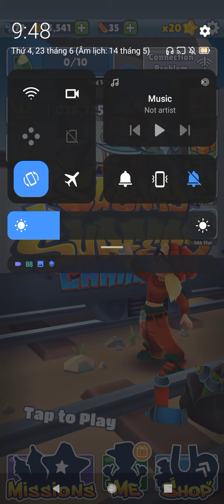SUBWAY SURFERS CHANG'AN 2021: UNLOCKED BIRDIE (ANDROID, # VOS)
SUBWAY SURFERS CHANG'AN 2021: UNLOCKED BIRDIE (ANDROID, # VOS) (23/6/2020)

SUBWAY SURFERS CHANG'AN 2021 (V_2.18.1)

-The Subway Surfers World Tour goes to ancient Chang’an.

-Race through amazing streets on mythical dragon boards.

-Celebrate Pride Month with the Festive crew - now with all-new colorful Pride outfits.

-Fabulous offers, bundles, sales, and more in the Subway Surfers Shop.

-Team up with the new Pridebot and collect Tokens to unlock fun prizes in the Season Hunt.